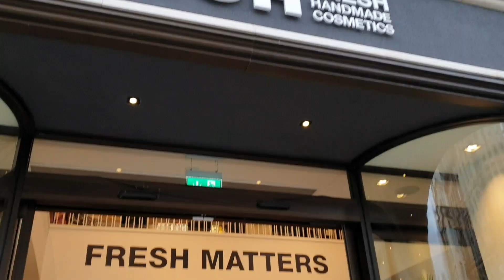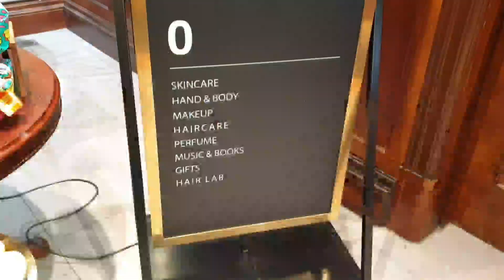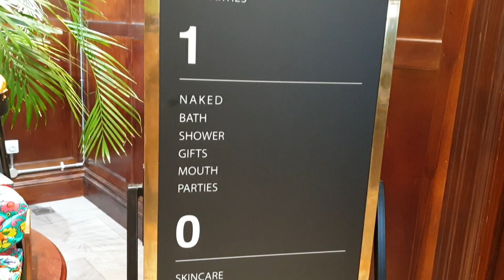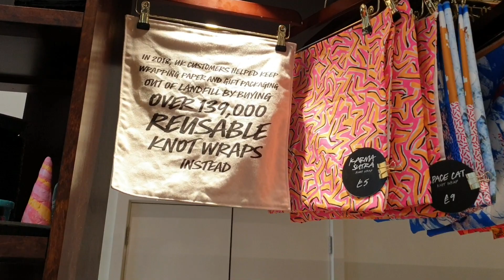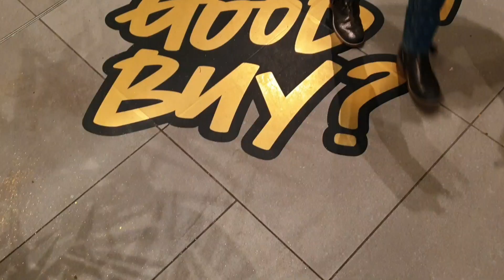Liverpool Lush Spa | Inside the World's Biggest Lush Cosmetics | Lush Fresh Handmade Cosmetics UK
Welcome to Liverpool Lush Spa - the biggest Lush Shop in the World. A tour of the Lush Cosmetics and their products. Enjoy!

Musician: Jef